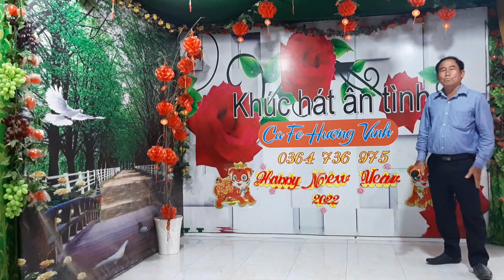TC.ĐỪNG BUỒN NGHE EM -- A HAI A -- 08/01/2023